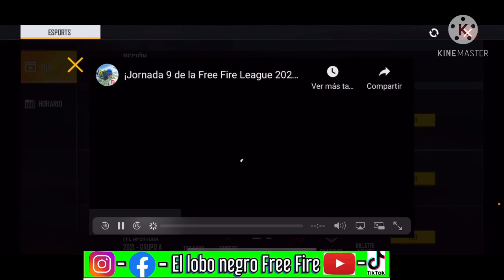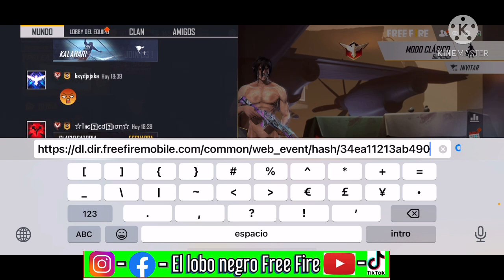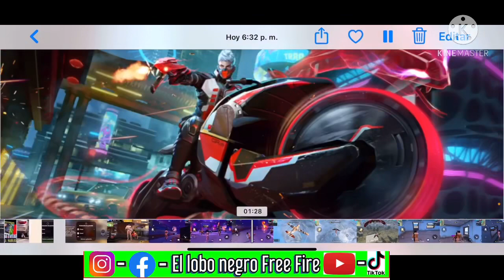Como obtener 💎diamante en Free Fire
🎁-FORMULARIO.👇🏿 Atención Solo Para 50 Ganadores Estaré Enviando El Código 1💎💎💎Para Los Que Cumplan Con Estos Simples Pasos ¡Necesito Que Estén Bien Activos Aquí Abajo,👇🏿 Dejo Todas Las Intrusiones Para Poder Participar!🎁🥇🥈🥉
1- Darle Like👍
2- Escribe Listo” Muchas Veces ( El Que Más Comente Ganara😱)
3- Compartir: En Facebook,    Instagram   Y whatsApp
El lobo negro Free Fire
YouTube 👇🏿Mi 2do Canal:
(Verificó Que Cumplan Todos Los Pasó)’